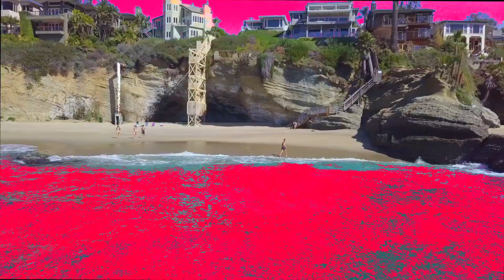Welcome to the SQUAD!!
HEELLLLLOOO EVERYONE!!

I am returning to YouTube!!! I really missed making creative content like vlogging and short edits like this video your watching. Most of all I miss interacting with you guys.